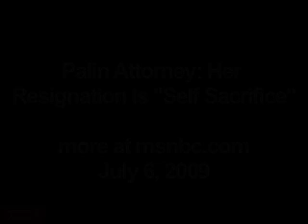Palin Attorney: Her Resignation Is "Self Sacrifice"